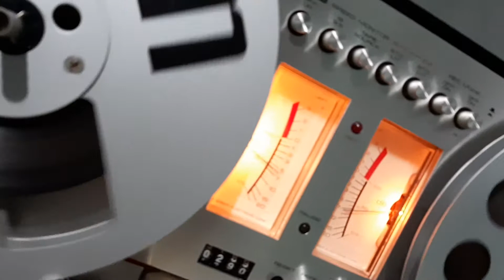BEDS ARE BURNING midnight oil